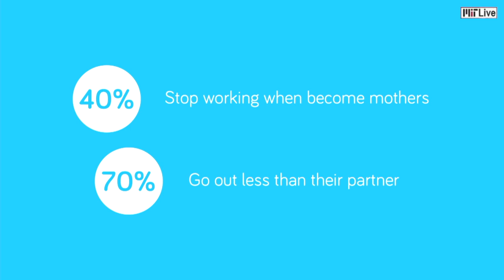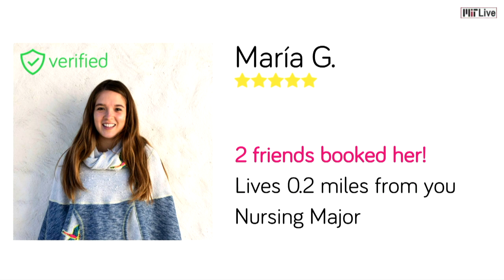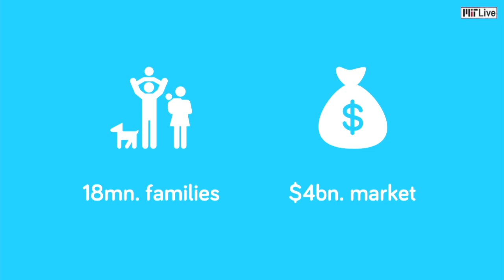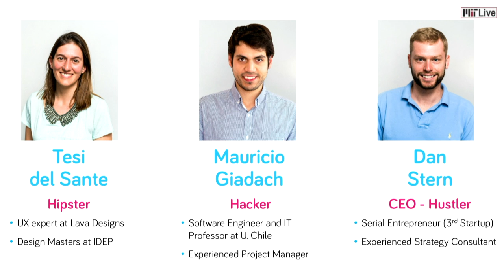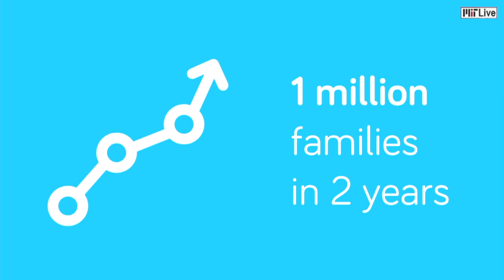Alba - MIT delta v Demo Day 2017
Focused on empowering women to achieve their goals, Alba has developed a care giving marketplace for parents in Latin America. Its founders have seen just how difficult it is for Latin American families to balance work, life, and child care, especially with an increasing amount of qualified women joining the workforce. Lack of traditional home help, due to changes in labor laws, has made finding help at home an even more difficult task. Furthermore, there are thousands of unemployed students with a flexible schedule that are looking to earn a fair salary while focusing on their studies.